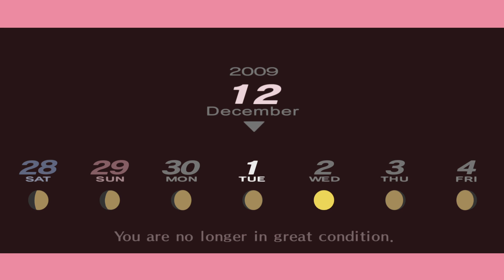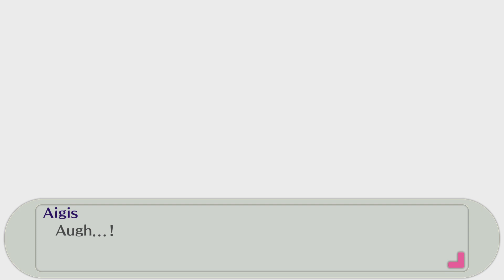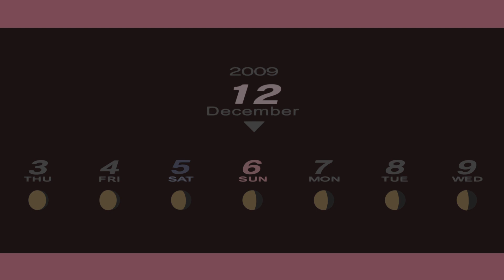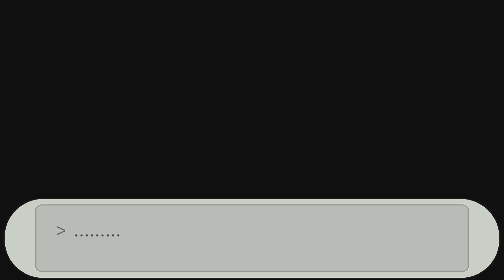087. Persona 3 Complete Video Platinum Guide Female Walkthrough Part 031: Entering December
Trophies earned : 0
Overall Count : 32/36

Story:
11/29 to 12/9

Highlights
Ryoji Mochizuki - Fortune Rank 9 - 12/1
Ken Amada - Justice Rank 9 - 12/1